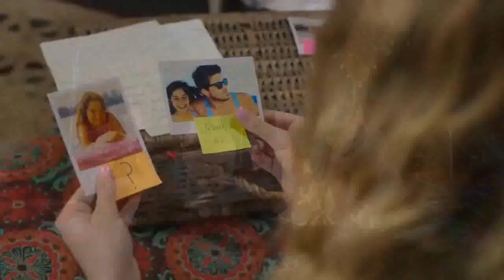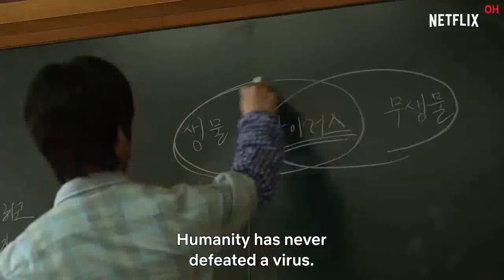Top 10 Hindi dubbed Shows Netflix | Amazon prime | Fantasy | Crime | Teenage Netflix new Shows 2023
Here are  Top 10 "Hindi dubbed" Shows Netflix | Amazon prime | New Hindi Dubbed Show | Netflix new Shows 2023  | Netflix Teenage web series 2023 | Netflix Original Fantasy Movies | Netflix India movies | Netflix Must Watch Fantasy, Magic, Supernatural Movies | Top 10 Must Watch Netflix Web series 2023 | Magic Fantasy Shows that are guaranteed to inspire heated discussion in your friend ...

Shows covered in this video

black crab
pieces of her
viking with hela
secerts of sunmmer
anne with an
the women in the house across the street from
edge of war
the royal treatment
the wasteland
all of us dead
GEAR USED
Boya Microphone

BACKGROUND MUSIC
? GTA NCS

? Top 10 Indian Movies Beyond The Thinking Part 1

 • Top 10 Best India...

?Hollywood Best Movies Series

?Hollywood Movies Beyond the Thinking Part 1

 • Top 10 Hollywood ...
?Top 5 Best Web Series

 • Top 10 Best Movie...
? Survivor Movies

 • Top 10 Survival M...
? Ultimate Oscar Winning Movies Part 1-

 • Ultimate Oscar Wi...
? Award Winning Short Movies -

 • Top 10 Best Short...
? Top 10 Best Netflix Web Series -

 • Top 10 Best NETFL...
? Top 10 TV/Web Series All Time Part 1-

? Best Indian Romantic Web Series -

 • Top 10 Best Roman...
? 10 Indian Web Series (Part 2) -

 • 10 Most Popular I...
? 10 Netflix Series (Part 2) -

 • Top 10 Best Web S...

? Video Chapter Description
   00:20- Discussion About Netflix Shows
   01:25-  Shows Short Clip
   01:50- Top 10 Shows
   07:32 - Video Closing Part

? So this video i will be sharing my thoughts about  Top 10 "Hindi Dubbed"  Shows 2023 | Amazon Prime New Shows "Hindi Dubbed " 2023 | Netflix Must Watched Movies Hindi dubbed Shows | Fantasy Magic Hindi dubbed Movies | Magic Web Series
 if you have any Question Leave a comment's.

About Channel
On This Channel You Have Found the Best Movies, Interesting Facts about Movies, Web Series | Unknown Facts, Best movie clips

Please Ignore.
Netflix fantasy Movies in hindi
netflix fantasy Movies in hindi dubbed
netflix teenage shows
netflix teenage Movies in hindi
Netflix teenage Movies in hindi dubbed
netflix high school shows
netflix high school hindi dubbed Movies
Top 10 hindi dubbed shows netflix
top 10 hindi dubbed shows on netflix 2021
most watched shows on netflix
top 10 netflix  Movies hindi
top 10 netflix  Movies india
top 10 hindi dubbed netflix  Movies imdb highest rating